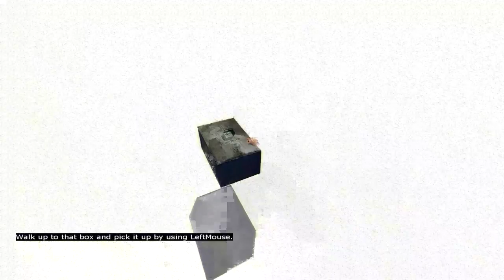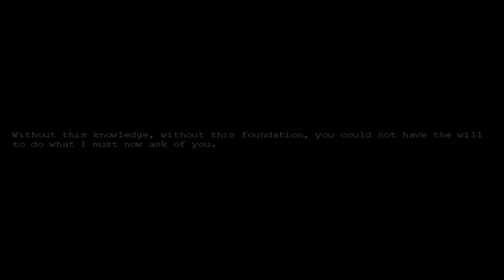Mi cago addosso aiuto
GPU: GeForce GTX 1060
CPU: Intel(R) Core(TM) i7-7700HQ CPU @ 2.80GHz
Memory: 8 GB RAM (7.88 GB RAM usable)
Current resolution: 1920 x 1080, 60Hz
Operating system: Microsoft Windows 10 Pro